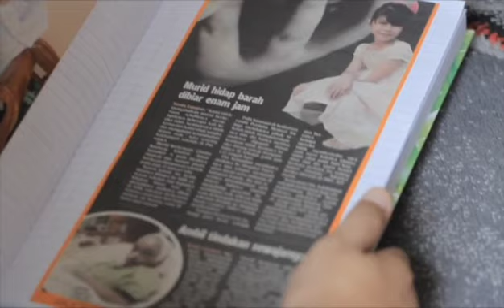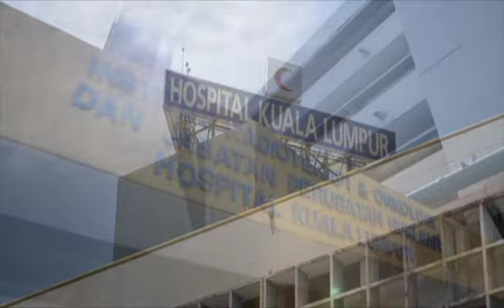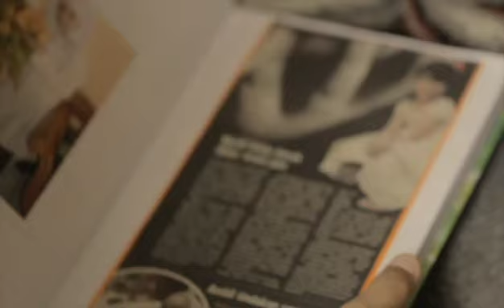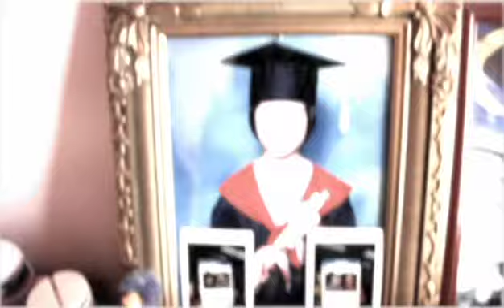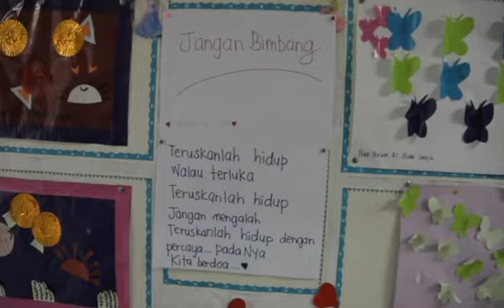Projek Da'i (2016) | Episod 4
Projek Da’i adalah satu program khas sempena Ramadan yang memaparkan empat projek khas melibatkan Da’i dan kanak-kanak penghidap pelbagai jenis barah dalam setiap episod. Projek ini memerlukan mereka untuk berganding bahu bersama Da’i selaku pembimbing projek dengan harapan hasilnya akan menjadi sesuatu yang berguna buat masyarakat. Hasil kutipan projek-projek ini akan didermakan kepada kanak-kanak penghidap barah yang lain. Projek Da'i is a special programme for this upcoming Ramadan where there will be 4 special projects involving both Da'i and a child with cancer (each in different stages) in each episode. The project requires them to communicate and work closely with the Da'i (as facilitator) in a hope that the result will be beneficial to the society in return. The collection of these projects will be donated to children with cancers.